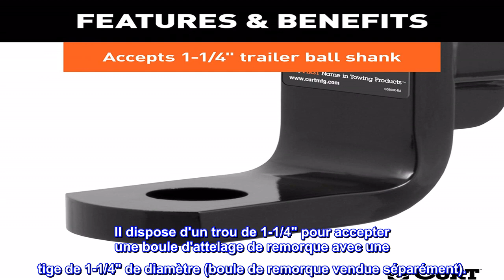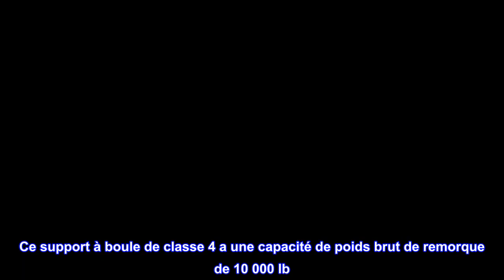Bon produit - CURT 45311 Support de boule d'attelage de remorque Classe 4, convient au récepteur de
Bon produit -  CURT 45311 Support de boule d'attelage de remorque Classe 4, convient au récepteur de 2 pouces, 10 0

FORCE FIABLE. Cet attelage à boule est fabriqué à partir d'acier à haute résistance et est conçu pour remorquer jusqu'à 10 000 livres de poids brut de remorque et 1 000 livres de poids de languette (limité au composant de remorquage le plus bas)
UTILISATION POLYVALENTE. Ce support de boule d'attelage de remorque est livré avec une tige de 2 pouces x 2 pouces pour s'adapter à pratiquement n'importe quel récepteur de 2 pouces standard de l'industrie. Le support de boule a également une chute de 4 pouces et une élévation de 2-3/4 pouces pour favoriser le remorquage de niveau
PRÊT À REMORQUER. Accrocher votre remorque est facile avec ce support à boule de 2 pouces. Il dispose d'un trou de 1-1/4" pour accepter une boule d'attelage de remorque avec une tige de 1-1/4" de diamètre (boule de remorque vendue séparément).
RÉSISTANT À LA CORROSION. Pour une utilisation durable, cet attelage à boule est protégé par une finition en poudre noire durable, résistant facilement aux dommages causés par la pluie, la saleté, la neige, le sel de voirie et d'autres menaces corrosives.
FACILE À INSTALLER. Pour installer ce support de boule d'attelage de classe 4 sur votre véhicule, insérez simplement la tige dans le récepteur d'attelage de 2 pouces de votre véhicule. La tige arrondie facilite l'installation. Ensuite, fixez la tige avec une goupille d'attelage (vendue séparément)
Lorsque vous exigez plus de votre équipement de remorquage, les supports à billes CURT de classe 4 répondent à l'appel. Nos supports à billes robustes sont fabriqués en acier de qualité et disposent d'une tige de 5,1 x 5,1 cm. Ils sont conçus pour compléter les attelages de remorque CURT de classe 4 et sont parfaits pour le remorquage de grandes remorques de bateau, de camping-cars, de bétail et de chevaux ainsi que d'une variété d'autres remorques de type agricole et industriel (Remarque : ne dépassez jamais la capacité de poids la plus faible de tout remorquage. composant, c'est-à-dire le véhicule, l'attelage, la remorque, etc.). Avec quelques options de hauteur de chute différentes et la possibilité de basculer pour une élévation optionnelle, les supports de boule CURT de classe 4 sont conçus pour travailler aussi dur que vous, du lever au coucher du soleil. Ce support à boule de classe 4 a une capacité de poids brut de remorque de 10 000 lb. et poids nominal de la langue de 1 000 lb. Il a une chute standard de 4" ou peut être retourné pour fournir une élévation de 2-3/4". Il comporte également une tige creuse, permettant d'utiliser une goupille d'attelage ou un verrou anti-cliquetis pour réduire le bruit et les vibrations. Comme pour la plupart de notre gamme de montures à billes, les montures à billes CURT de classe 4 sont formées CNC, soudées par robot et détartrées mécaniquement pour créer un produit sans défaut. Nous finissons nos supports de billes robustes avec un revêtement en poudre noir brillant pour leur donner une résistance supérieure à la rouille, aux éclats et aux UV. Ils sont également livrés avec un trou de boule de 1-1/4" pour accepter une boule de remorque avec une tige de 1-1/4".

Excellent correctif sur RAM 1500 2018
J'ai acheté un nouveau camion le 2 août, puis j'ai découvert le remorquage de mon EV North, 500 miles, j'avais besoin d'un attelage de remorque et d'une boule de qualité. Tiré 4200 Ibs sans problème. La chute de 4 pouces était idéale avec ma configuration de suspension pneumatique. Recommandez aux autres si vous êtes dans une impasse rapide et que vous ne savez pas quoi commander.